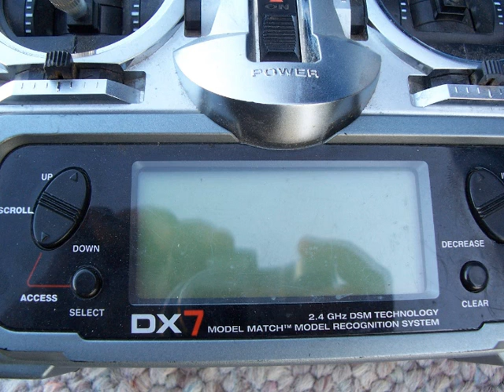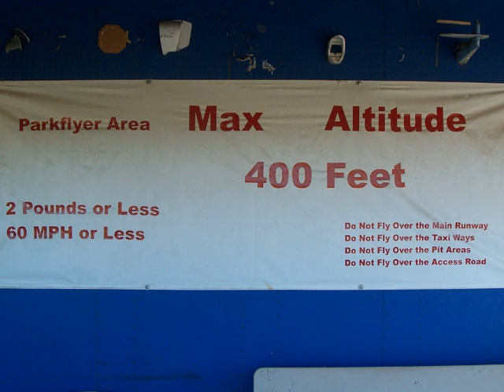R/C Flying Wings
The Fourth Collage of the series...I took snapshots of these colorful fantastic R/C aircraft.  A lot of dedication in putting these planes together,  a good Spektrum radio will go a long way.